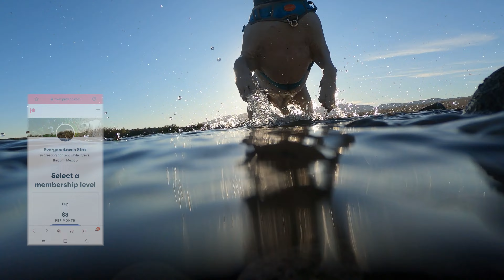Stax Money in the Desert: Bullhead City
Video from my trip to Bullhead City, Arizona. I went swimming in the Colorado River!

STAX20

Bajapanchos.com
A portion of all purchases will go to dogs in need.